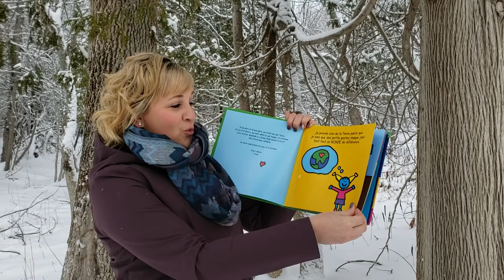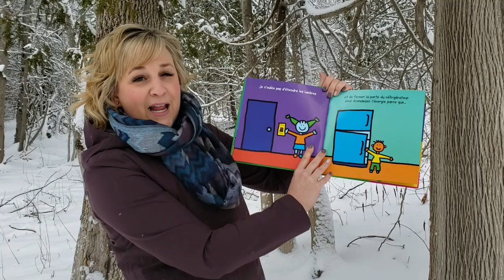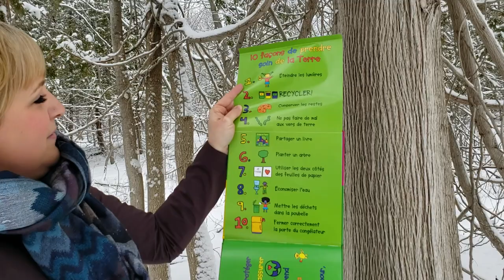J'aime la Terre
Lecture du soir avec Mme Anik dans le cadre du Jour de la Terre qui aura lieu le 22 avril prochain 🌎